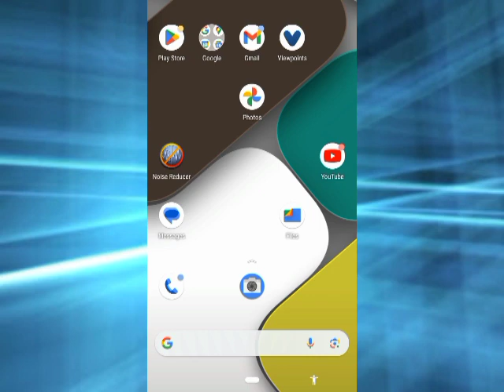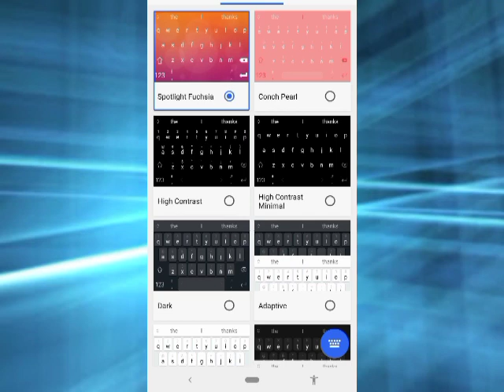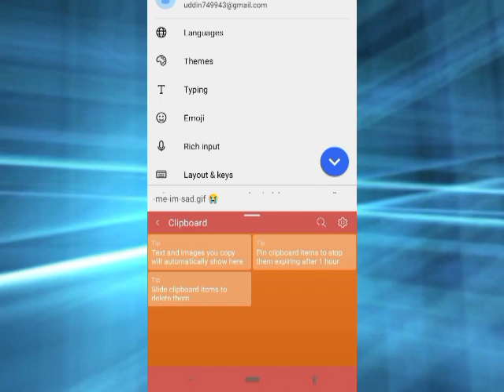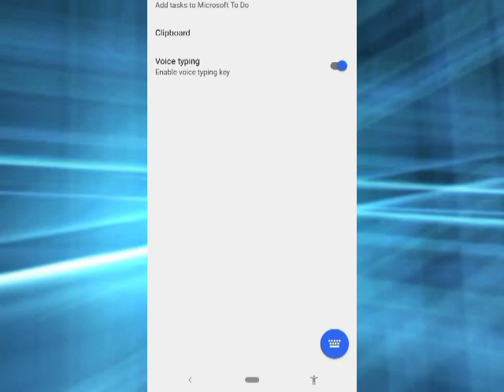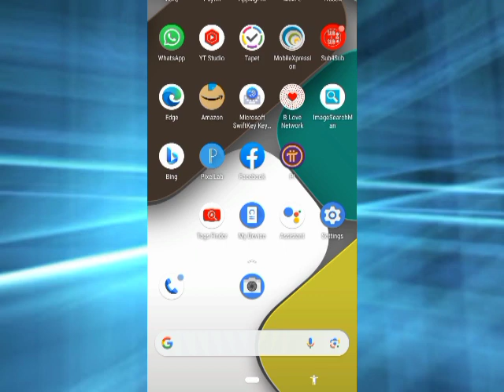Micro Soft Smart Key Software | Language tranclatorEnglish ,Hindi ,Tamil,German,Russion | Swift Key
Micro Soft Smart Key Software | Language tranclatorEnglish ,Hindi ,Tamil,German,Russion | Swift Key#mobile